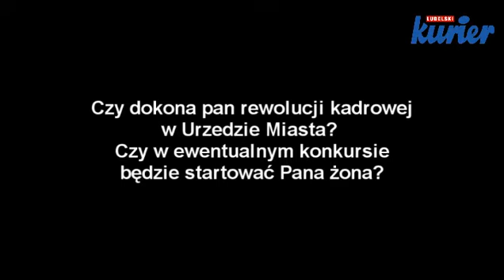Debata Żuk-Sprawka w Kurierze Lubelskim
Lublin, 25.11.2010